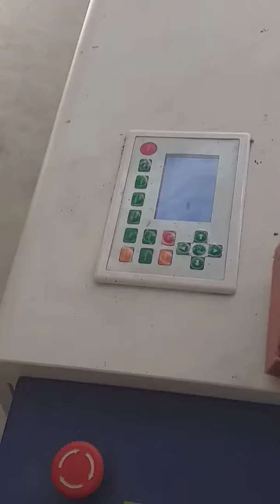والحفر بcnc على الخشب ومدفmdf وتصميم جميع الاشكال والرسومات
Aziz cnc et lazer oujda hay alandalos